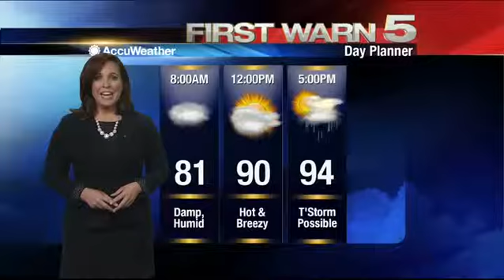KRGV FIRST WARN 5 Quickcast - May 27